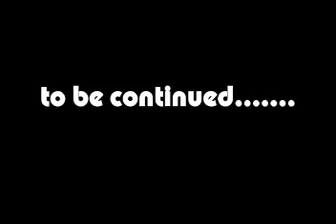FTC10 FTCX xboxottawa.ca